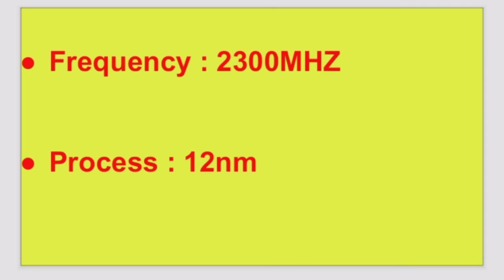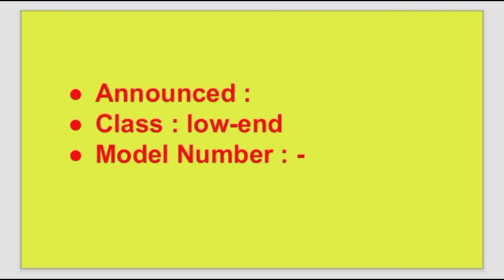mediatek helio G37 antutu benchmark & performance 😜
Hello Guys,
Is video me hum baat karenge mediatek Helio G37 ke baare me.